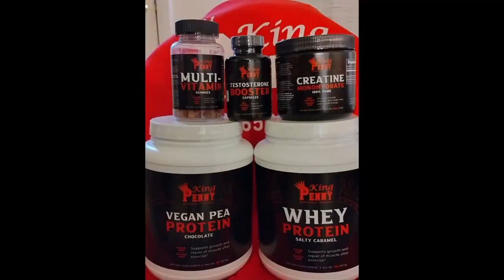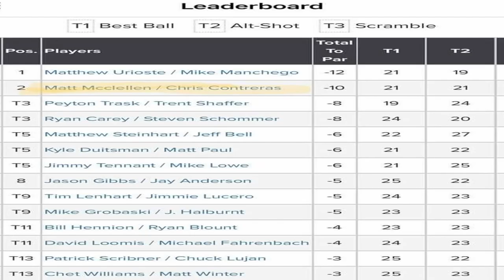King Penny's Podcast Ep#4 "Big Chris"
In Ep#4 of King Penny's Podcast, we speak with Chris Contreras: insurance agent, family man, golfer, and cornhole enthusiast. Hail damage in Colorado has been at a record high. Will this raise our rates in the future as a state? Does it affect my individual rates if I file a claim? Join us as we discuss this and more. Tons of entertainment and information in this episode!

King Penny's info:
@kingpennyssupps on IG
@Weight Pile on FB

Chris Contreras info:
@ChrisContreras on FB
Free quotes available!!